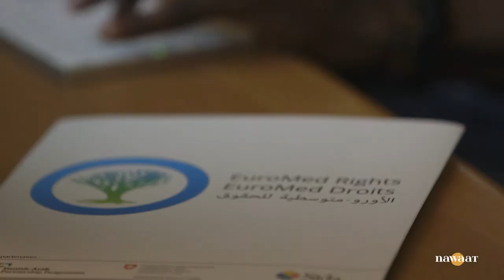Migrants subsahariens en Tunisie : Interview avec Mahmoud Kaba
Leur travail dans le secteur informel, leur intégration économique et sociale, les droits des travailleurs migrants ainsi que les conséquences de la précarité de leur situation… autant de points discutés avec Mahmoud Kaba, chargé du projet « migration et asile » auprès d’Euromed Droits.